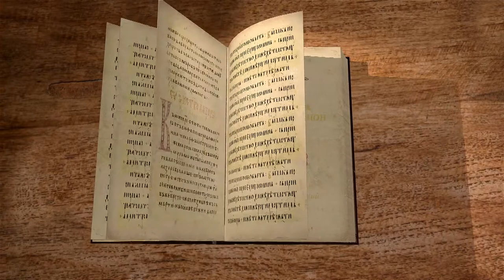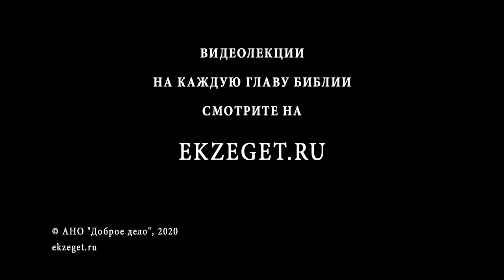1-я Книга Паралипоменон. Глава 7. Андрей Десницкий. Ветхий Завет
В 7 главе речь идёт о менее значимых для ветхозаветной истории родах, поэтому список в данном случае не такой длинный. Здесь мы читаем родословную Иссахара, сына Иакова и Лии.